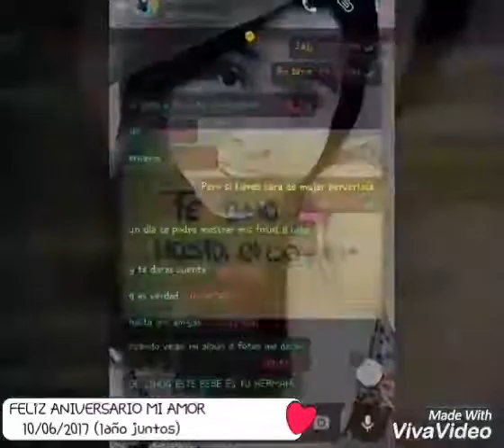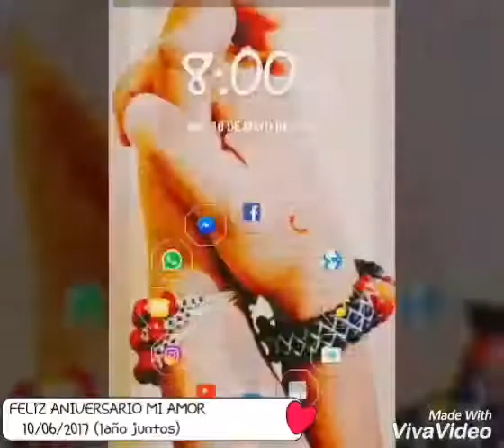FELIZ ANIVERSARIO 1 AÑO JUNTOS :)